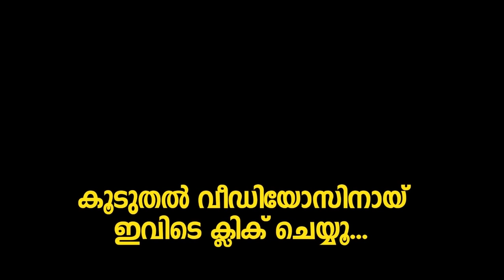ഗായത്രി സുരേഷിന്റെ കിടിലൻ ഡബ്‌സ്മാഷ്! | Gayathri R Suresh's Funny Malayalam Dubsmash